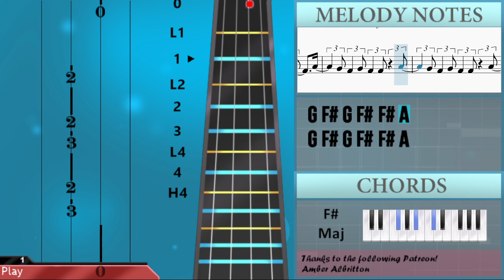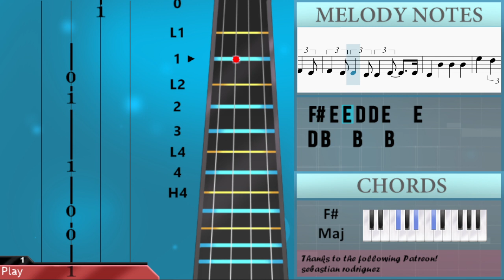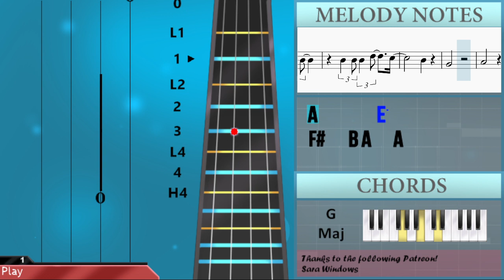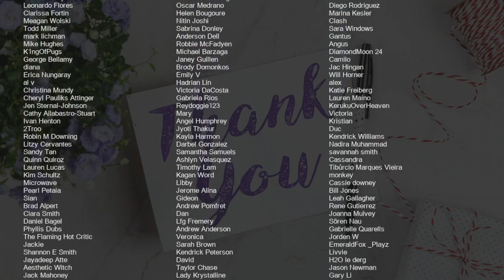How to play Revenge by XXXTENTACION on Violin (Tutorial)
Comment and let us know how the videos have helped you. It keeps us going! :)The easiest way to learn how to play Revenge by XXXTENTACION on the violin. It's a violin tutorial for Revenge by XXXTENTACION.

EasyViolinLesson teaches you to play the your favorite instrument, through easy and simple animation so that you too can learn how to play Revenge by XXXTENTACION on the violin easily. A violin tutorial with visual animation graphic.

Melody notes of Violin:
G4   B4 G4 B4
A4   C#5 A4 C#5
F#4   A#4 F#4 A#4
B4   D5 B4 D5
G4 F#4 G4 F#4 F#4 A4
G4 F#4 G4 F#4 F#4 F#4
E4
E4 F#4 E4 F#4 E4 F#4 E4
F#4 E4 E4 D4 D4 E4   E4
F#4 E4 E4 D4 D4 E4
B4   B4   B4
B4   F#4 F#4 G4   F#4
F#4 E4 F#4 E4 F#4 F#4   F#4
B4   B4   B4
D5   C#5 C#5 C#5   C#5
B4 F#4 E4 F#4 E4 F#4 E4
D4 B4   B4   B4
E5   D5 C#5 C#5   C#5
B4 B4 B4 B4 B4 B4 B4
B4 B4 B4 C#5 D5   C#5
B4 B4 B4   B4
E5 D5 C#5 C#5 C#5 C#5
B4 B4 A4 B4 A4 B4 A4
B4 B4 B4 B4 B4 D5   C#5
B4
B4 B4 B4 D5   C#5
F#4 G4 F#4 F#4 A4
G4 B4 B4 B4 D5   C#5
B4 B4 B4 B4   E5
D5 C#5   B4
D5   C#5   B4
B4
G4
A4       E5
F#4   B4 A4   A4